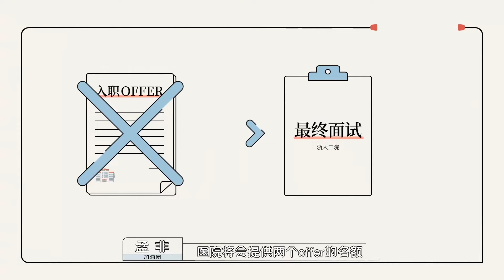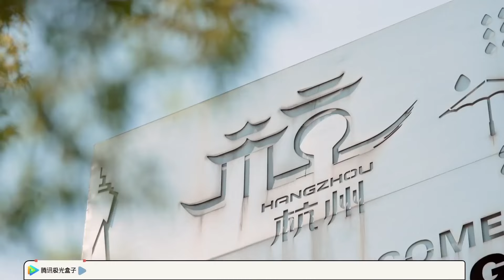談對醫生刻板印象，周深坐不住了：現在的人太“神化”醫生了。陶勇深有體會，醫學不是巫術。【令人心動的offerS3】